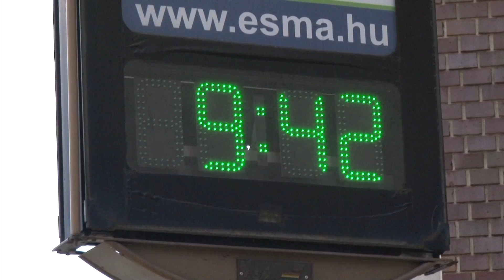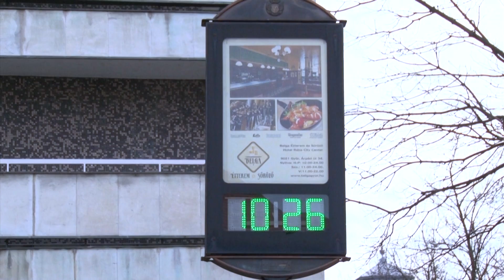Nyári vagy téli időszámítás?